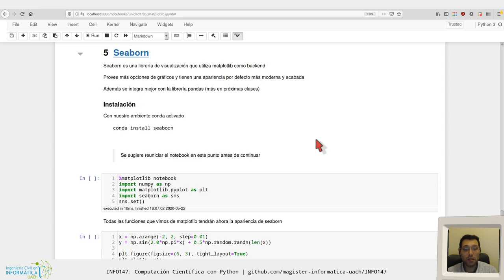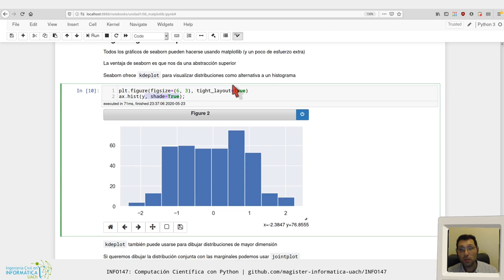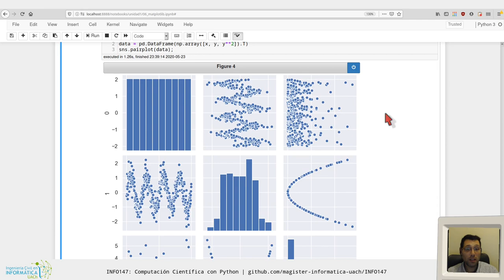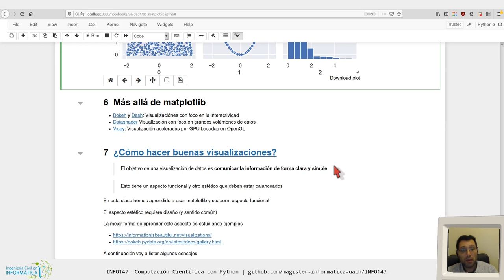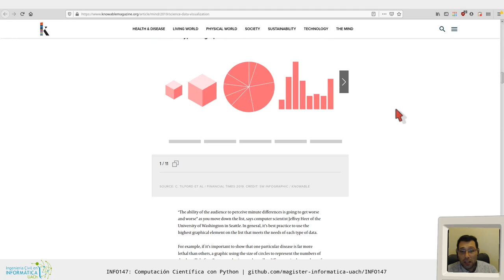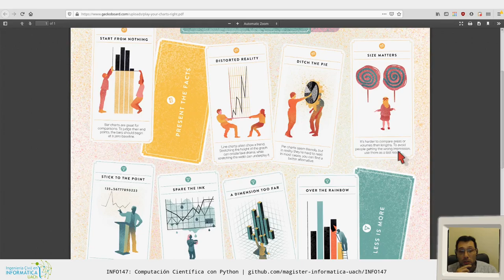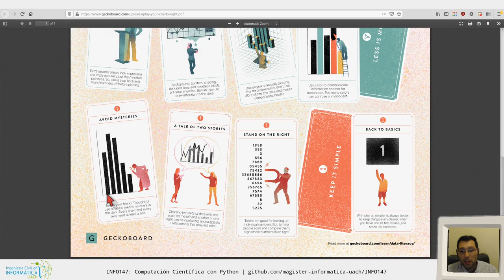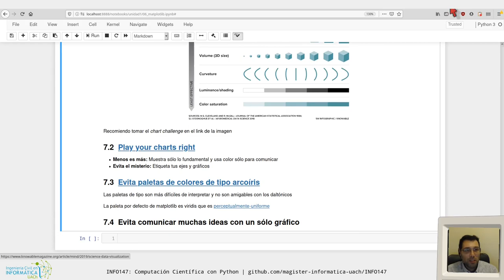[INFO147] Visualización de datos con matplotlib - parte 3